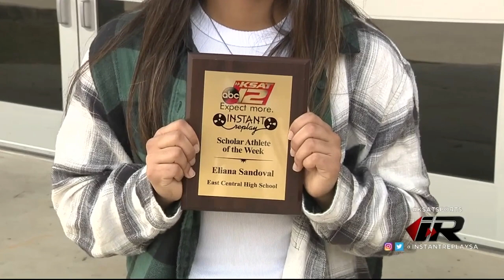Scholar Athlete: Eliana Sandoval, East Central High School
Meet Instant Replay's newest Scholar Athlete of the Week, Eliana Sandoval of East Central High School.